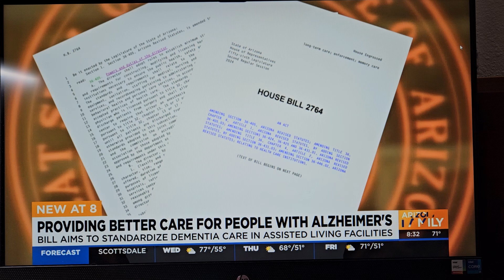TV3 news piece of Alzheimer's Assoc. Bill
A news piece from local TV3 Arizona News featuring Cathy Mazur fight to get the Alzheimer's Assoc. bill passed into law